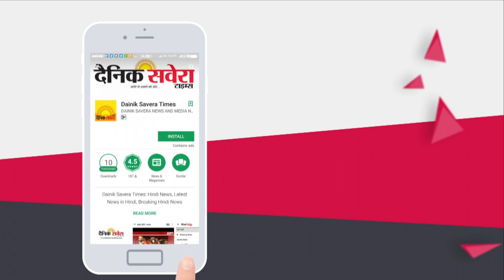Breaking: Jalalabad में ड्यूटी पर मौजूद दो पुलिसकर्मियों पर हथियारबंद लोगों ने किया हमला